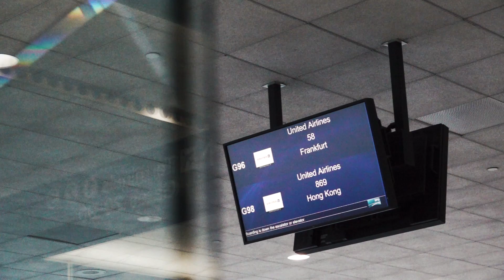THE LAST TWO MONTHS - Vlog S2E3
THIS IS AN UPDATE EPISODE

Emiljo A.C. - g(.)(.)d gurlz ~by Emiljo A.C